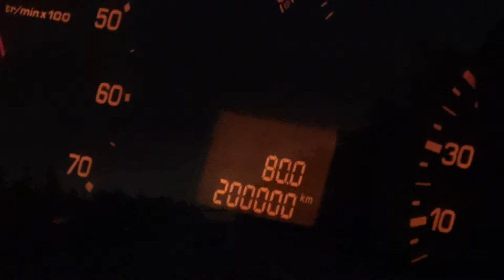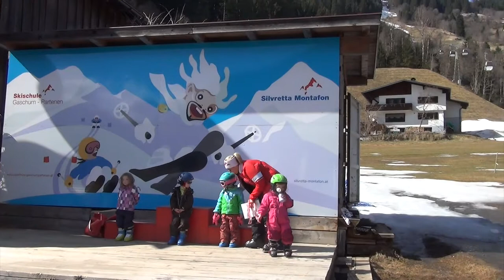Gaschurn 2017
Onze skivakantie in 2017